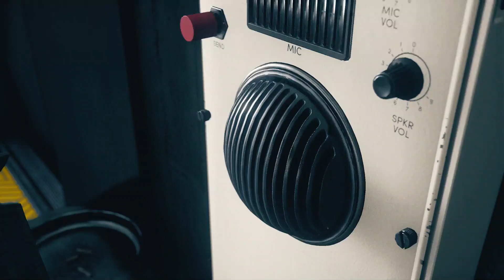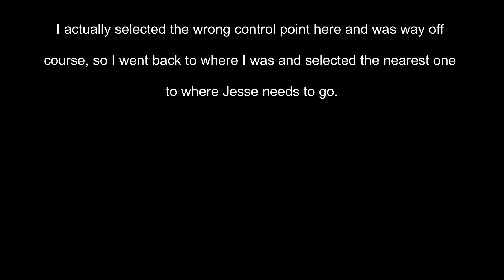Control Part 6 - Marshall & HRA Lab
Well Happy New Year guys!

So, in this episode of Control, Jesse goes to meet the NPC, Marshall, who leads the FBC rangers and Jesse also finds the HRA lab and solves a puzzle.

So, hope you enjoy this one and see you soon!

Intro and Marhsall (on radio) - 0:00
Hiss enemies - 0:11
Meeting Marshall - 2:03
Ritual Division hiss fight - 3:52
Path to HRA lab - 7:42
Lab door puzzle - 9:46
HRA lab - 10:07
Punchcard puzzle - 11:22
Jesse and Marshall - 14:16
Executive sector (upgrades) - 16:45
Central maintenance - 17:10
NSC Control Room - 17:46
Outro - 20:58